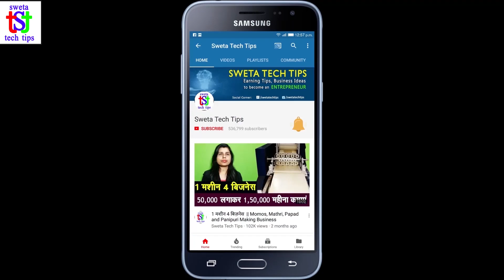Secret of Slipper Making Business || Free Training with Raw Materials and Machines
Start highly demandable Slipper Making Business. In this video you will get full information about slipper making business. कंपनी दे रही है फ्री ट्रेनिंग | अगर आप इस कंपनी से मशीन लेकर अपना बिज़नेस शुरू कर रहे है तो आप इस ट्रेनिंग से लाभ उठा सकते हैं| इस ट्रेनिंग में आपको मशीन के बारे में बताया जायेगा, चप्पल बनाने के सारे प्रोसेस की ट्रेनिंग मिलेगी, इसके साथ साथ आप मार्केटिंग कैसे कर सकते हैं? बाज़ार से आर्डर कैसे ले सकते हैं? बैंक से लोन कैसे ले सकते है? लोन लेने के लिए कौन कौन से कागजात की जरुरत पड़ती हैं? चप्पल बिज़नस को आगे कैसे बढाएं? आप खुद इन मशीन का mentainance कैसे करें? आप को खुद चप्पल बनाकर दिखाना होगा तभी ट्रेनिंग सर्टिफिकेट दिया जायेगा| तो आप इस फ्री ट्रेनिंग के लिए जल्द से जल्द रजिस्ट्रेशन कराएं एवं इसका लाभ उठाएं|

Installation and Demo of Slipper Making Machine.

हिंदी में  Business Blog पढने के लिए वेबसाइट पर जायें

This video is non promotional, created only to provide information about slipper making business. This channel is not responsible for any profit or loss in any business. Its all depends on  your business strategy and your hard work. You must research yourself before start any business.